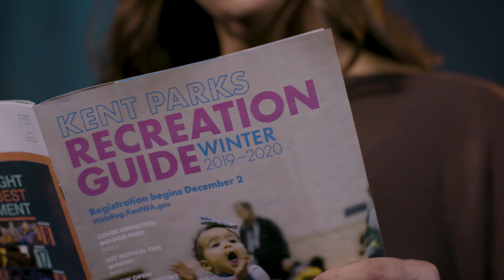Mayor's Report Card – 2019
Kent - we got a lot of great things done for you in 2019. This video only highlights a few. But we've rolled up our sleeves and gotten back to work for you in 2020 to ensure we continue to improve your quality of life. We are your government and we work for you. The best is yet to come.